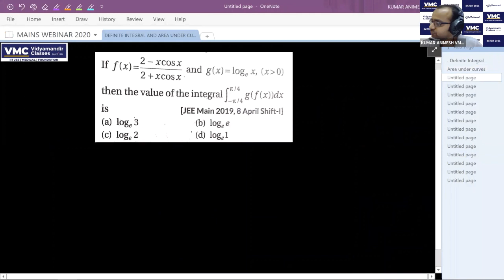Revise App. of Integral & Area under curve in 1 hour for JEE Main | Vidyamandir Classes | Maths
JEE Main 2020 - Revision course - Live Webinar 7 - Math - Application of Integrals & Area under curve is the seventh Live webinar in the JEE Main 2020 - Revision course by VMC which has been made FREE for everyone. This is being done to ensure that all aspirants of JEE Main 2020 can benefit in this tough pandemic time from their home.